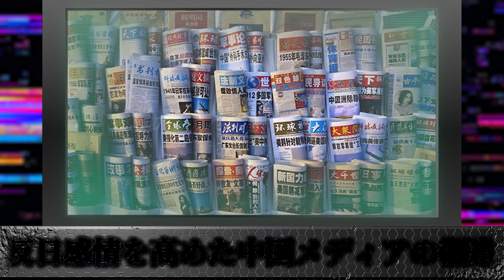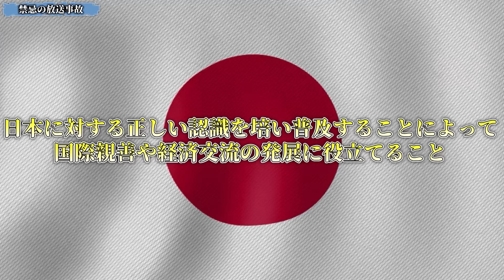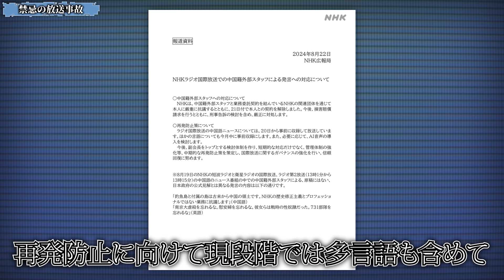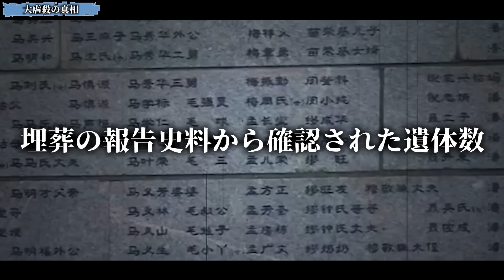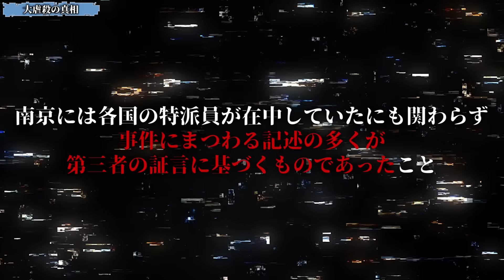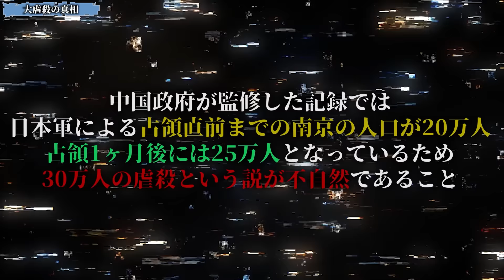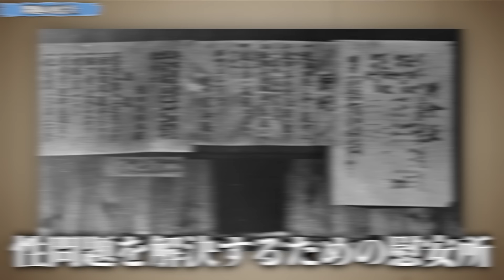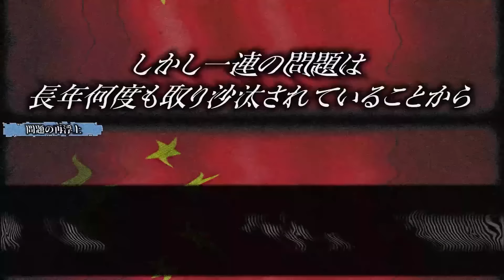NHKがとんでもない放送を行ってしまった件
★書籍
第一弾「この世の闇大全」

00:00 挨拶
00:40 概要
00:52 禁忌の放送事故
03:45 大虐殺の真相
07:01 問題の再浮上
10:51 締めの挨拶

※BGM、効果音
BGM A